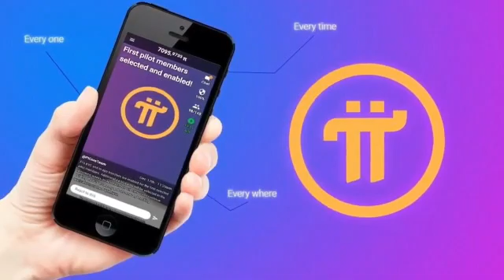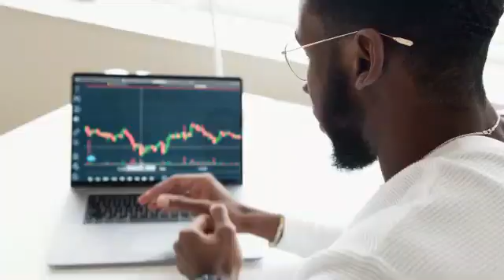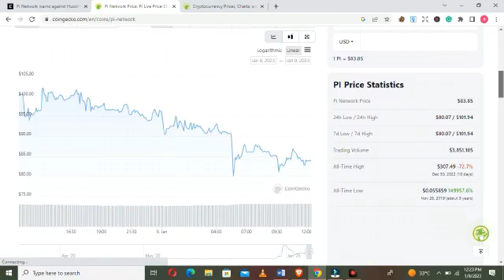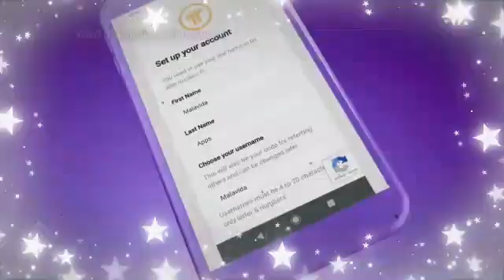Pi Network Update; WHY YOU NEED 1,500 PI COINS IN YOUR PI WALLET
Why you must hold 1,500 pi coins. Well am back again with another pi network update, Have found out that pi has been listed on several cryptocurrency exchanges, and seen the price skyrocket to above 100$ per coin. I personally mind over six thousand pie coins which were once valued at over seven hundred thousand dollars, so if you have not started mining pi keep sleeping on Pi Network, please subscribe to my channel to help me grow this Channel, and don't forget to like and share this video to reach more Pioneers,